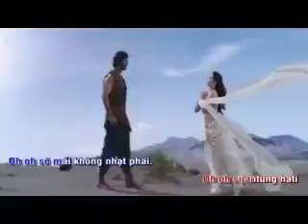17 tháng 5, 2020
Hồi ức dĩ vãng xưa mươn một số hình ảnh video trong phim Sijantung Hati để diễn tả bối cảnh